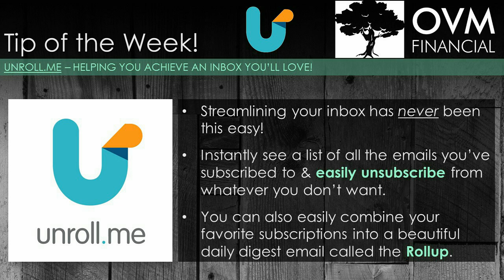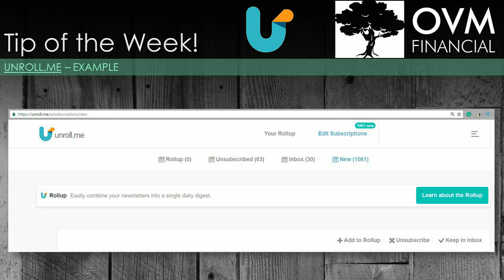Business Development Tip of the Week – 11.22.16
OVM Financial, Inc. – Business Development Tip of the Week – unroll.me

– Helping You Achieve An inbox you’ll love!
• Streamlining your inbox has never been this easy!
• You can also easily combine your favorite subscriptions into a beautiful daily digest email called the Rollup.

Filmed on location at Mount Trashmore in Virginia Beach, VA. Mount Trashmore Park, also known simply as Mount Trashmore, is a city park located in Virginia Beach, VA which opened in 1974. Mount Trashmore is an example of landfill reuse as its creation consisted of the conversion of an abandoned landfill into a park. Since its opening in the 1970s, it ranks as the most popular park in Virginia Beach, with attendance of over one million visitors a year.

OVM Financial, Inc. is an Equal Housing Lender.
We lend to the following states: VA MC-3038, NC #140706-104, SC MLS - 86788, GA #46432, and TN #129677.